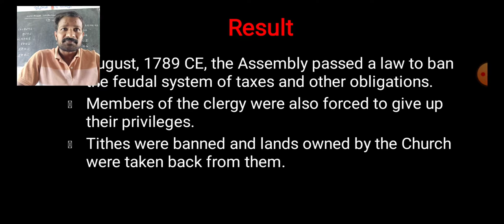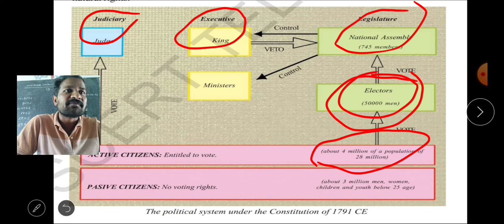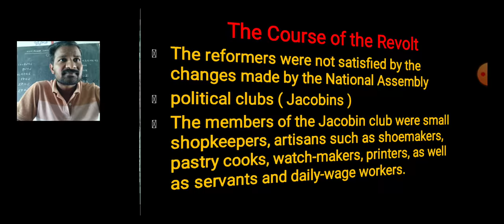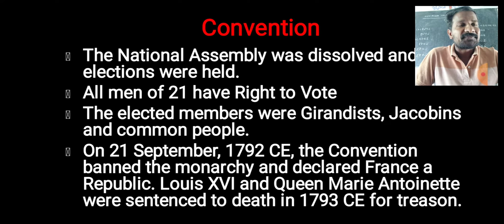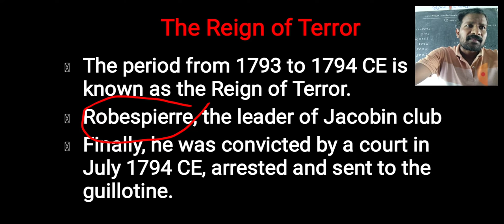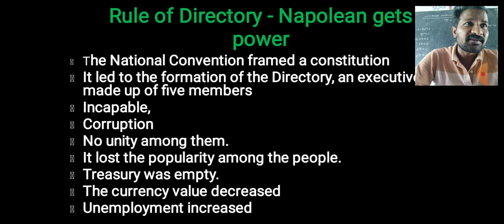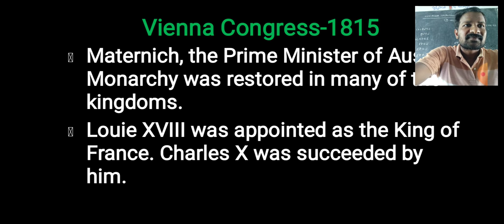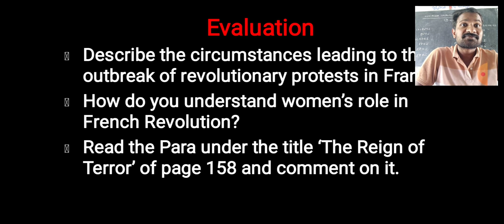12 Democratic and Nationalist Revolutions part4